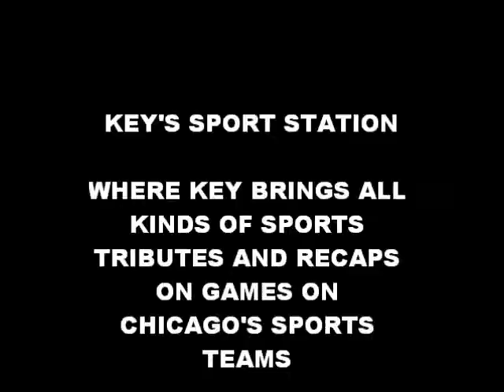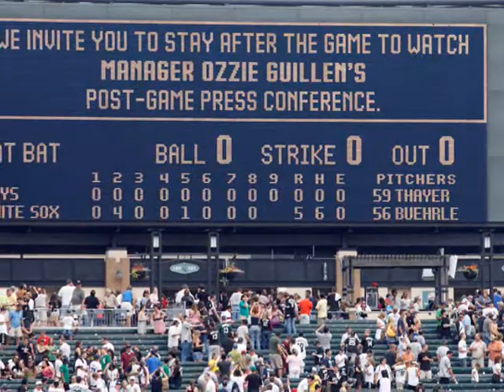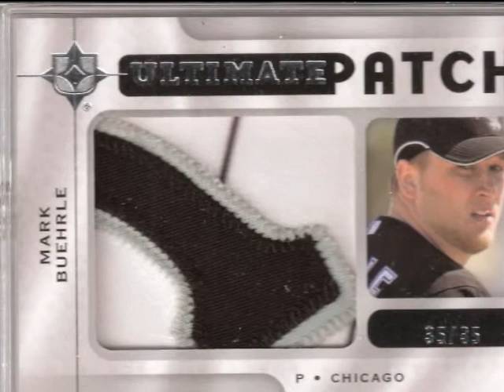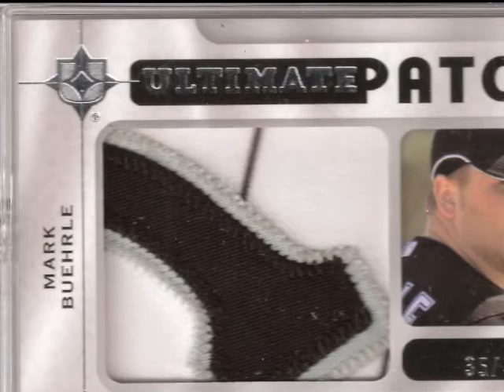MARK BUEHRLE PERFECT GAME TRIBUTE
a tribute to mark buehrle